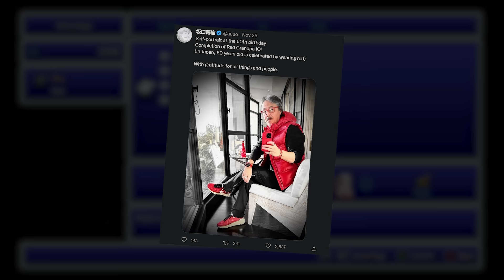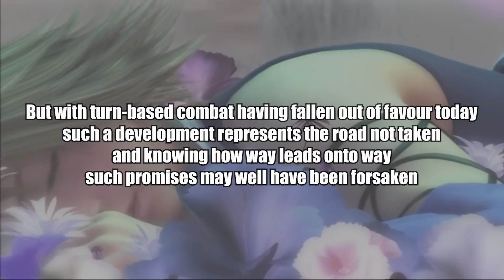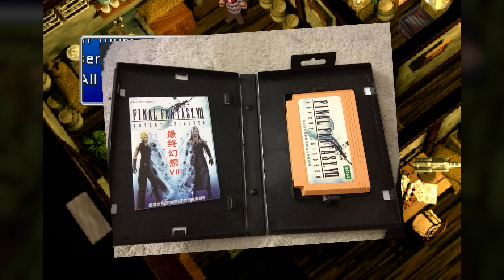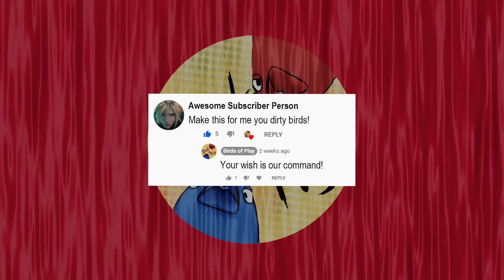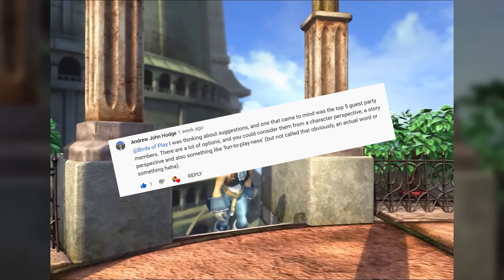(Almost) 90 Minutes of Final Fantasy Rankings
There's a lot of content buried on our channel that no one watched, or perhaps should watch. But we thought we'd make a more easily digestible version anyway. If you like lists, then boy do I have good news for you.

 We cover such important topics like the best Final Fantasy beards, the top battle systems and which father figures are good and which are bad.

Audio quality varies, video quality varies and the content quality is questionable. Watch at your own peril.

00:00 Which Final Fantasy Beard is the Best?
08:17 Which Final Fantasy Dad is the Worst of them All?
18:39 Who is the Most Sympathetic Final Fantasy Villain?
29:32 Which Final Fantasy Battle System is the Best?
40:20 An Uncomfortably Erotic List of the Hottest Cids
47:48 Which Final Fantasy Opening Cinematic is the Best?
56:09 Which Final Fantasy Prison Escape Is the Best?
01:05:11 Who is the Best Final Fantasy Chocobo?
01:10:39 Who is the Best Final Fantasy Guest Party Member?
01:17:41 Which Final Fantasy is our Favourite?